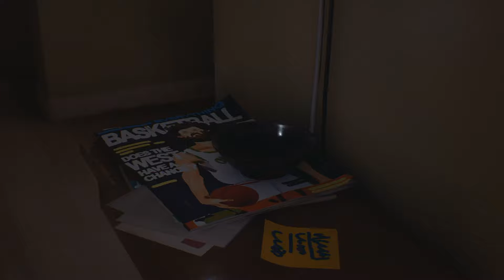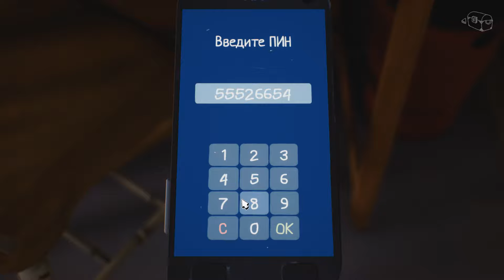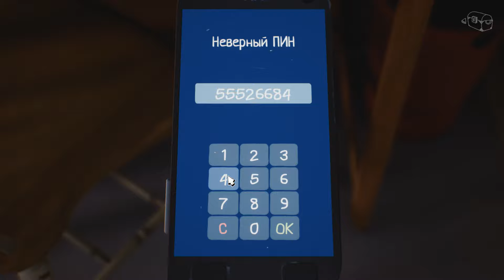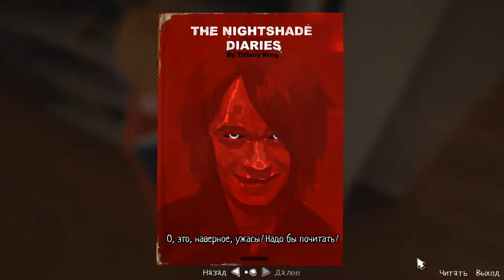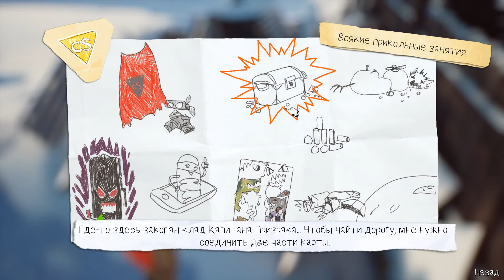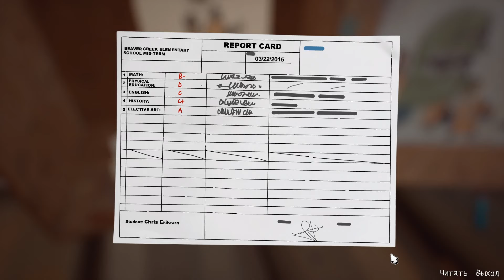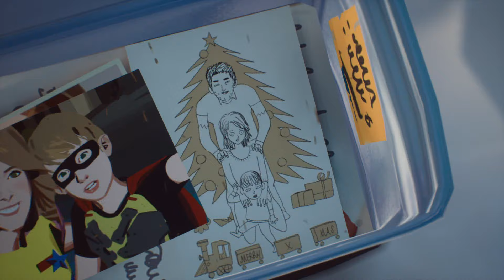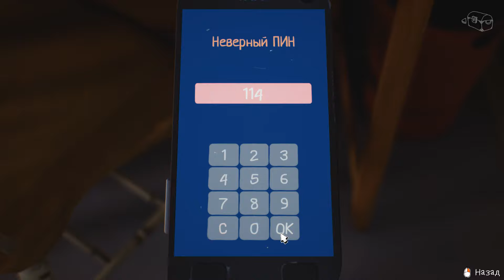The Awesome Adventures of Captain Spirit #3. Супергеройский клад.